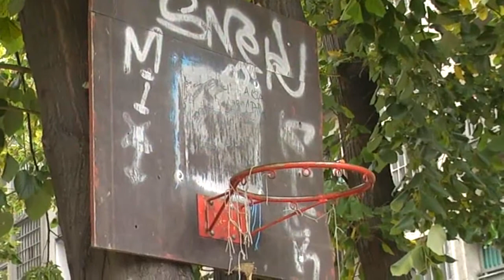Nema veze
After effects me je (piiiip)